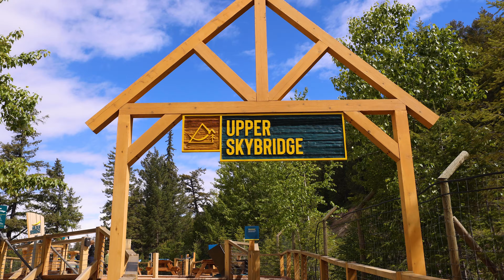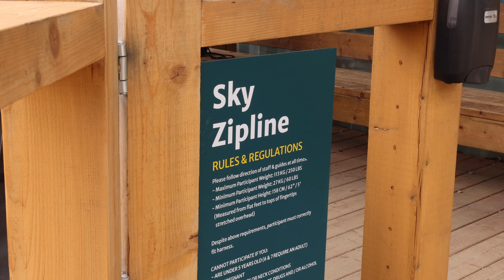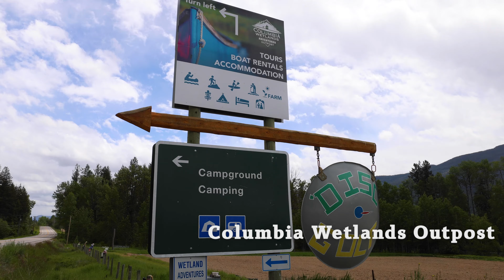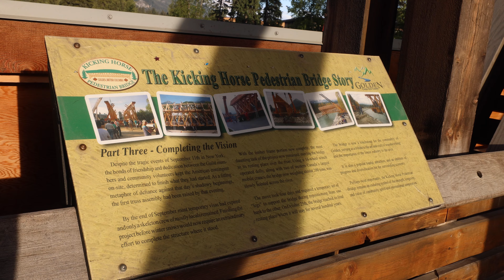Top 10 Things to do in Golden British Columbia Canada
Golden British Columbia is an adventurer's paradise. There is so much to do in Golden British Columbia and we had a great time here. On this episode of Top Things to do we wanted to show you all the ways you can have the best experience in Golden BC. Do not sleep on Golden BC. So many people will go visit Banff or Jasper and completely miss the hidden gem of Golden British Columbia. It has 6 national parks within a few hours' drive. It has tons of great restaurants. A beautiful resort with a grizzly bear exhibit. World-class rafting and kayaking on the Columbia River and so much more!

Here is a list of all the best activities and where to purchase tickets
3. Half-Day White Water Rafting Experience

Sign up for tubebuddy to help with all your editing and back-end tags, cards, and end screen needs.